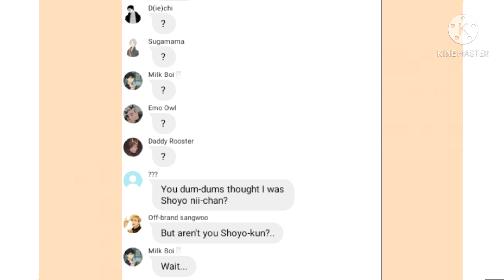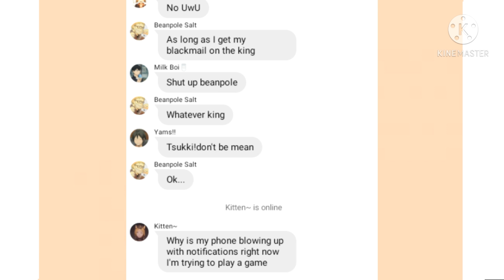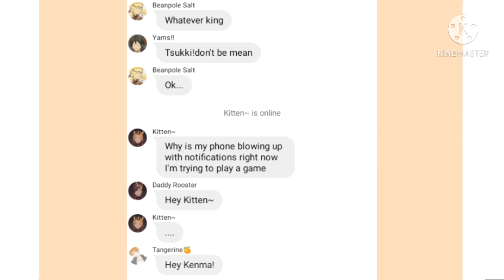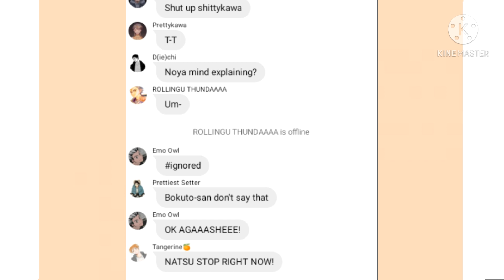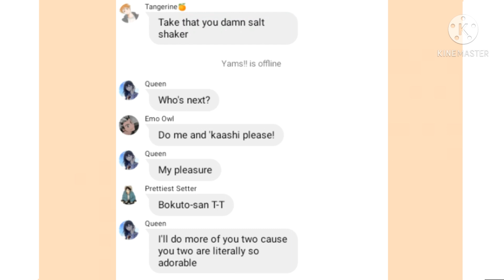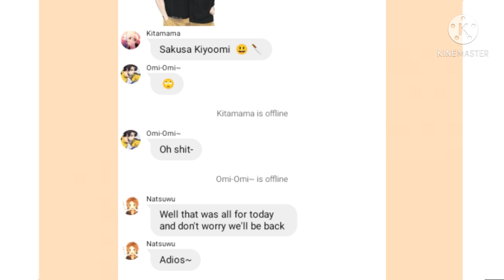Natsu exposes Ships||Haikyuu Text Story||Ships in desc||Part 2?||Darkcl0udsx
Ships:
-DaiSuga
-AsaNoya
-TanaKiyo.
-KageHina
-TsukkiYama
-IwaOi
-MatsuHana
-KinKuni
-BokuAka
-KuroKen
-LevYaku
-SakuAtsu
-OsaSuna
-KitaAran

So this was my first text story.Sorry if there isn't a voice I couldn't figure out how to add it.Anyways hope you enjoyed.